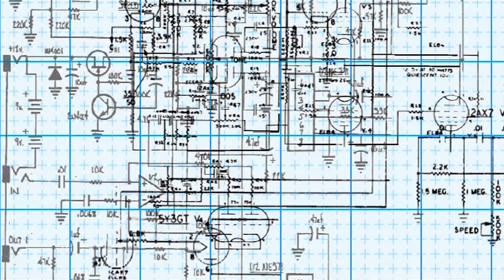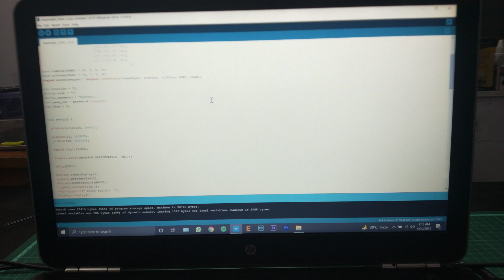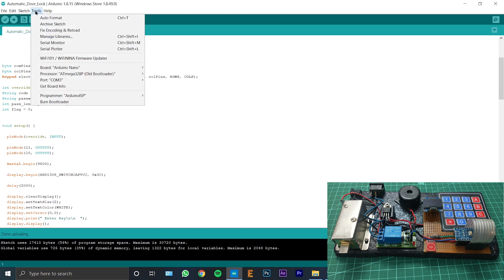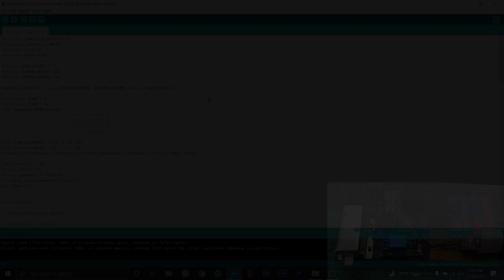How To Make Password Door Lock | Security System | Arduino Projects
Hi guys, in this episode of "Arduino Projects" I'm gonna show you how you can make your own Password controlled Door Lock System So watch the video till the END & if you have any questions then DM me on Instagram or ask in the comment box down below.

1. Arduino Nano
2. 128x64 OLED Display
3. 4x4 Matrix Keypad
4. 12v Electro Magnetic Lock
5. 5v Relay Module
6. 3Amp Buck Converter
7. 100k Resistor
8. TTP 223 Touch Key
9. Buzzer
10. Rocker Switch
11. DC Socket